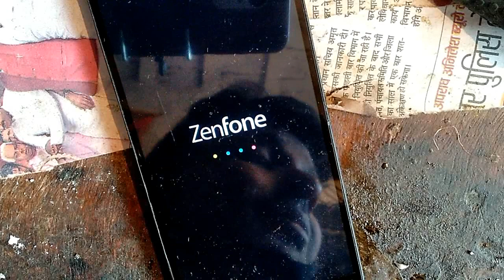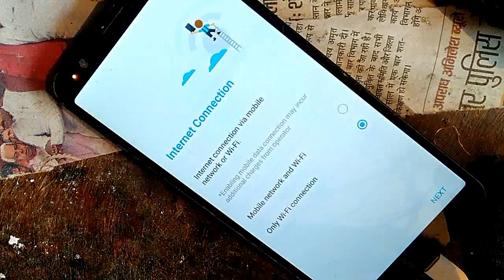asus zenphone live l1 display light folt solution 100% tested